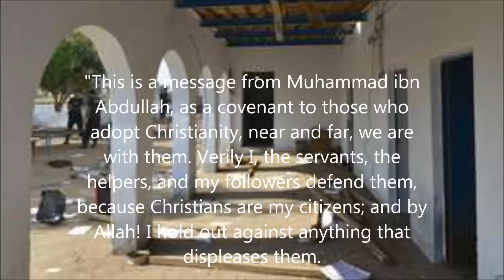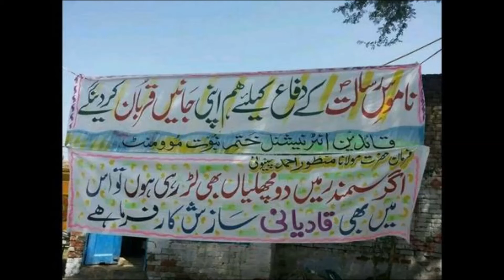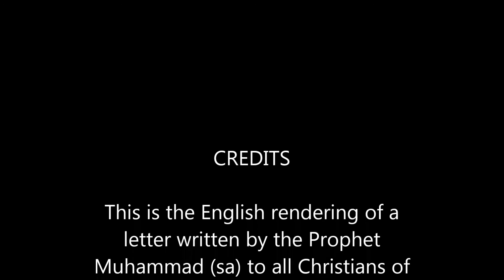Mullah & his Mob are Blasphemer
LAHORE: An enraged Muslim mob beat a Christian couple to death near Lahore and burnt their bodies in the brick kiln where they worked on Tuesday for allegedly desecrating the Holy Quran, police said.

The incident took place at the town of Kot Radha Kishan, some 60 kilometres (40 miles) of Lahore, and is the latest example of mob violence against minorities accused of blasphemy.

“A mob attacked a Christian couple after accusing them of desecration of the Holy Quran and later burnt their bodies at a brick kiln where they worked,” local police station official Bin-Yameen told AFP.

“Yesterday an incident of desecration of the Holy Quran took place in the area and today the mob first beat the couple and later set their bodies on fire at a brick kiln,” he added.

Another police official confirmed the incident. The victims were only identified by their first names, Shama and Shehzad, and were a married couple.

Punjab Chief Minister Shahbaz Sharif has leaders of such Mullahs and their groups

Blasphemy is a sensitive issue in Pakistan, with allegations often prompting mob violence. Why?
A Christian woman has been on death row since November 2010 after she was found guilty of making derogatory remarks about the Prophet Mohammed (PBUH) during an argument with a Muslim woman.

How should Muslims treat Christians?  With violence? Anger? Hatred?  The answer is none of the above.  Below is the English rendering of a letter written by the Prophet Muhammad (sa) to all Christians.

In a time when tensions between Islam and Christianity seem to be at an all time high, we remind our Christian friends that a true Muslim cannot hurt a Christian in any way, neither by his hand, nor by his tongue.
This letter requires no explanation.  We hope it provides credence and comfort that Prophet Muhammad (sa) truly celebrated his Christian friends. (The original letter is now in the Topkapi Museum in Instanbul)
"This is a message from Muhammad ibn Abdullah, as a covenant to those who adopt Christianity, near and far, we are with them. Verily I, the servants, the helpers, and my followers defend them, because Christians are my citizens; and by Allah! I hold out against anything that displeases them.
No compulsion is to be on them. Neither are their judges to be removed from their jobs nor their monks from their monasteries.

No one is to destroy a house of their religion, to damage it, or to carry anything from it to the Muslims' houses. Should anyone take any of these, he would spoil God's covenant and disobey His Prophet. Verily, they are my allies and have my secure charter against all that they hate.
No one is to force them to travel or to oblige them to fight. The Muslims are to fight for them. If a female Christian is married to a Muslim, it is not to take place without her approval. She is not to be prevented from visiting her church to pray.

Their churches are to be respected. They are neither to be prevented from repairing them nor the sacredness of their covenants. No one of the nation (Muslims) is to disobey the covenant till the Last Day (end of the world)."

English translation from 'Muslim History: 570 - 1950 C.E.' by Dr. A. Zahoor and Dr. Z. Haq, ZMD Corporation. P. 167